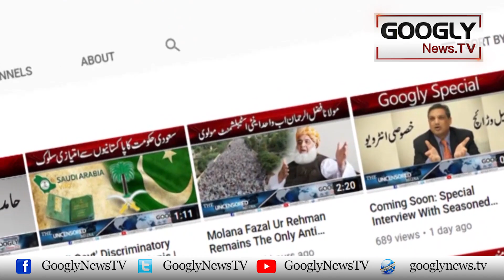Bilawal Bhutto Nai Ittehadi Hakoomat Sai Alag Honay Kei Dhamki Kiyun Dei? | Googly Neews TV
Bilawal Bhutto Nai Ittehadi Hakoomat Sai Alag Honay Kei Dhamki Kiyun Dei?